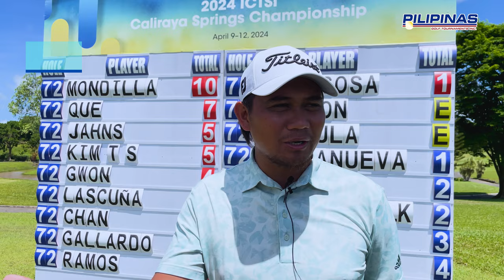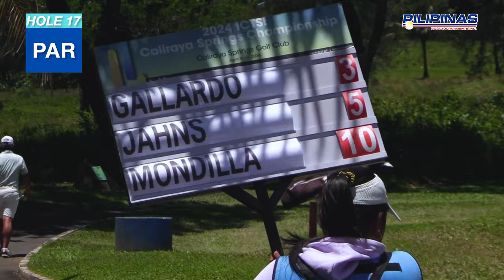CLYDE MONDILLA: ROUND 4 HIGHLIGHTS & INTERVIEW | 2024 ICTSI Caliraya Springs Championship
Welcome to the official YouTube channel of Pilipinas Golf—the home of the Philippine Golf Tour, the Ladies Philippine Golf Tour, and the Junior Philippine Golf Tour ⛳

Explore everything you need to know about the premiere professional golf organization in the country!

Check out our tournament highlights, while getting to know your favorite world-class golfers, and watch the recap of our event venues—all in one playlist!

Stay in the loop with our latest tour updates by visiting our official website ⬇️